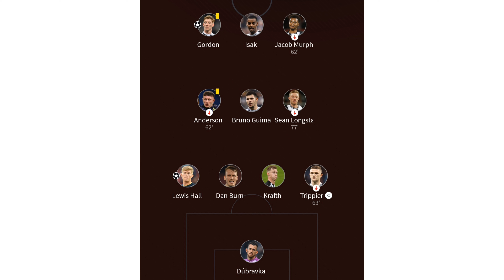Manchester United (3-2) Newcastle United 2023/2024 Premier League | Match Report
Uploaded on 16 May 2024.